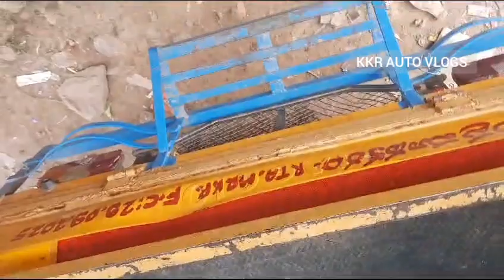ape ట్రాలీ ఆటో కంటిన్యూ ఫైనాన్స్ # owner no 9705623797#